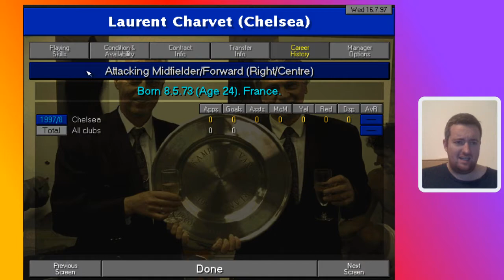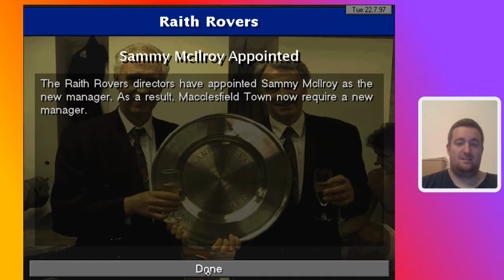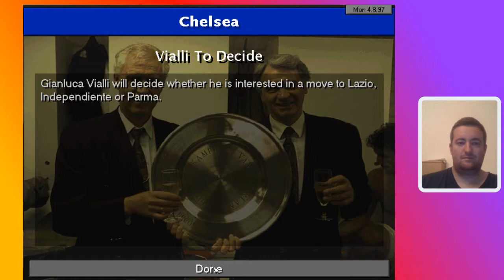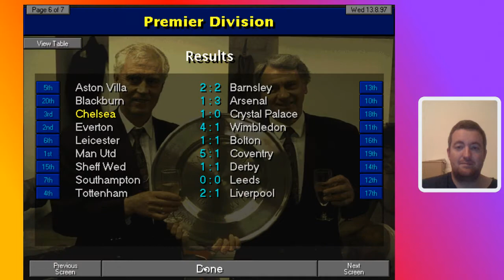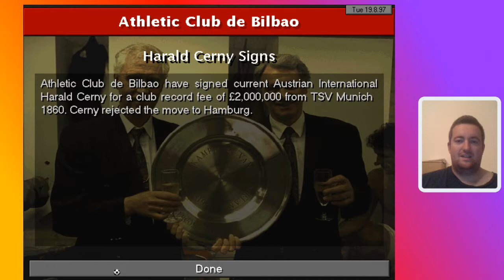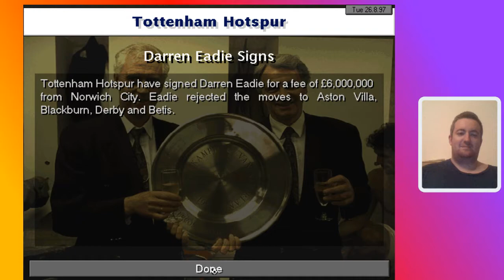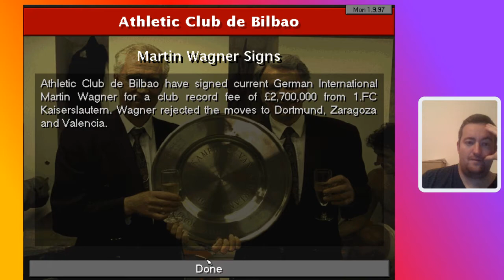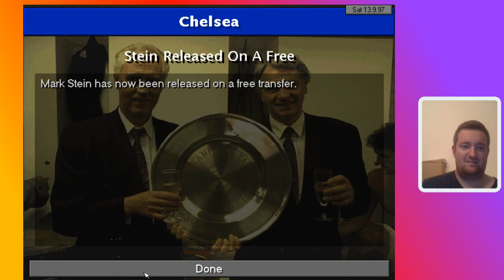CM 97-98 - Chelsea #1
Can I win the Premier League quicker than the 8 years (and cheaper than the many millions) it took Chelsea in real life in this classic game?